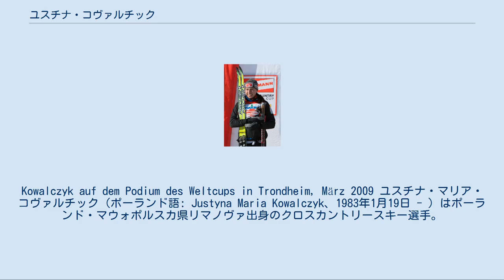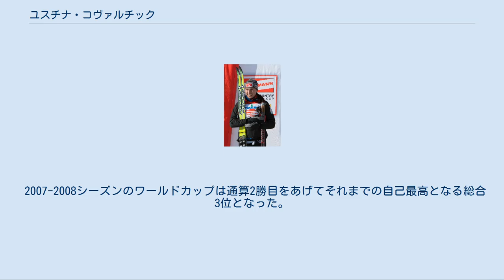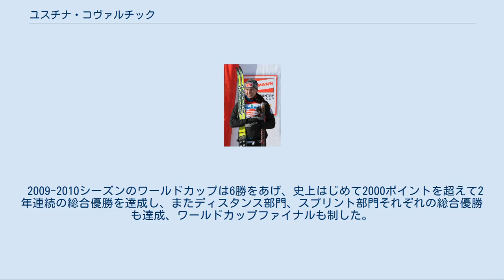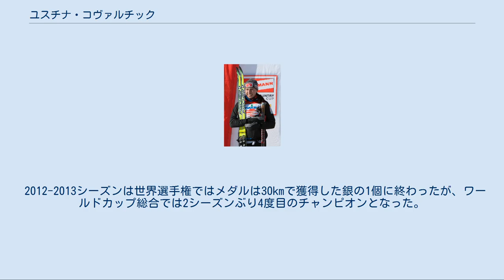ユスチナ・コヴァルチック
Kowalczyk auf dem Podium des Weltcups in Trondheim, März 2009 ユスチナ・マリア・コヴァルチック（ポーランド語: Justyna Maria Kowalczyk、1983年1月19日 - ）はポーランド・マウォポルスカ県リマノヴァ出身のクロスカントリースキー選手。
 ポーランドの女子クロスカントリースキー選手として初めてオリンピック、世界選手権で金メダルを獲得、クロスカントリースキー・ワールドカップ総合のタイトルも獲得した。
 コヴァルチックは17歳の誕生日を迎えた直後の2000年のノルディックスキージュニア世界選手権で国際大会にデビューしたが5km58位、スプリント41位と目立たない成績に終わった。
 2001年12月9日にクロスカントリースキー・ワールドカップに初出場したがスプリント64位と苦いデビューになった。
 徐々に実力を蓄え2003年のジュニア世界選手権5kmで5位入賞、スプリントでは銀メダルを獲得した。
2003年ノルディックスキー世界選手権にも出場したが10km48位、スプリント31位に終わった。
 2005年冬季ユニバーシアードでは5km銀メダル、15kmでは金メダルを獲得、 2005年ノルディックスキー世界選手権の代表となったがこれに先立つ1月23日にドイツ、オーベルストドルフで行われたアルペンカップ（アンダー23）のドーピング検査陽性となり、世界選手権は失格となった。
 2005年6月13日、FISのドーピング審査団はコヴァルチックが膝の治療に禁止薬物のデキサメタゾンを使用したとして2005年1月23日から2007年1月22日まで2年間の出場停止処分を下した。
 FISは、2005年5月21日に行われたポーランドスキー連盟への公聴会の結果と、世界アンチドーピング機構がデキサメタゾンをステロイドに分類し、禁止物質リストに記載したことを受け、2005年6月下旬に出場停止期間を2005年1月23日から2006年1月22日までの1年間に短縮した。
 スポーツ仲裁裁判所（CAS）は2005年12月8日、コヴァルチックの出場停止処分を覆す決定を行い、2カ月後のトリノオリンピックへの出場が可能となった。
 トリノオリンピックでは30kmで銅メダルを獲得、ワールドカップでは自身初めて表彰台（3位）にも登り、総合13位となった。
 2007年のユニバーシアードでは金メダル3個獲得、ワールドカップでも初勝利をあげたが、世界選手権では入賞無しに終わった。
 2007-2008シーズンのワールドカップは通算2勝目をあげてそれまでの自己最高となる総合3位となった。
 2009年ノルディックスキー世界選手権では最初の出場種目10kmで銅メダルを獲得、15kmパシュート、30kmで金メダルを獲得。
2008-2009シーズンのワールドカップでは5勝をあげて初の総合優勝。
これらの功績によりポーランド復興勲章カヴァレルスキ十字勲章を受章した。
 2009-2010シーズンの年末年始に行われたツール・ド・スキー(w:de:Tour de Ski 2009/2010)は2勝して総合優勝、 バンクーバーオリンピックでは10km5位入賞、個人スプリント銀メダル、パシュート銅メダル、30kmでは金メダルを獲得した。
 コヴァルチックは、この大会で金3個を含む5個のメダルを獲得したマリット・ビョルゲンはじめ抗喘息薬を使用する選手たちを批判した。
ビョルゲンはオリンピックのチームの医師によって処方される場合にだけ、喘息を伴う人々が日常生活を送ることを助けると言われている薬の服用をFISに許可された多くのオリンピックのクロスカントリー選手の一人である。
 コヴァルチックは後にオリンピック中にそのような発言をしたことを謝罪した。
 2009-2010シーズンのワールドカップは6勝をあげ、史上はじめて2000ポイントを超えて2年連続の総合優勝を達成し、またディスタンス部門、スプリント部門それぞれの総合優勝も達成、ワールドカップファイナルも制した。
 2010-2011シーズンもツール・...